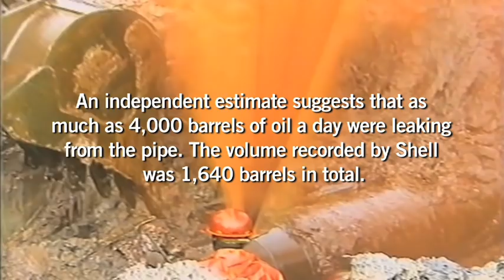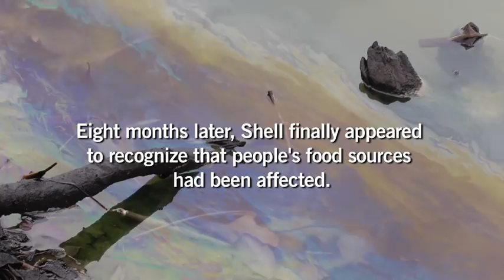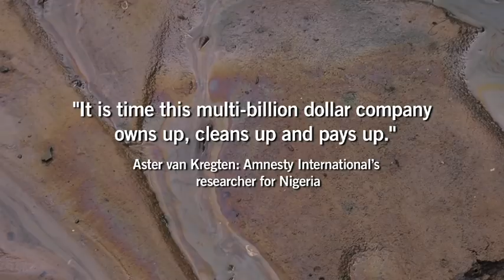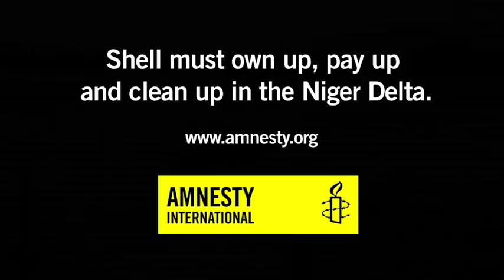The True Tragedy: Bodo Oil Spills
In August and December 2008, two major oil spills disrupted the lives of the 69,000 or so people living in Bodo, a town in Ogoniland in the Niger Delta. Both spills continued for weeks before they were stopped. Three years on, the prolonged failure of the Shell Petroleum Development Company of Nigeria (Shell), a subsidiary of Royal Dutch Shell, to clean up the oil that was spilled, continues to have catastrophic consequences for the Bodo community.